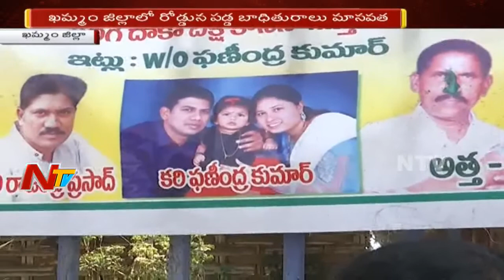NRI Wife Protest In Front of Husband House In Khammam District || NTV